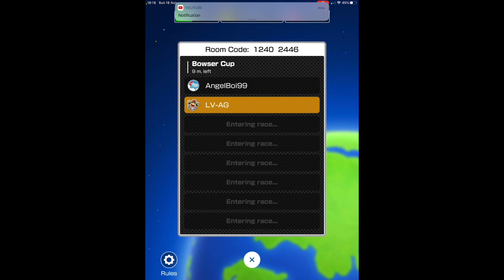MKT Online Racing